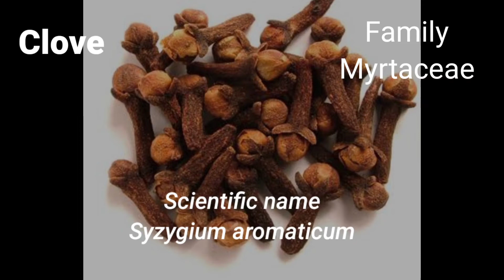Scientific name of Medicinal plants || Learn with MB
Scientific name of Medicinal plants
Neem
ginger
garlic
clove
ashwagandha
sarpagandha
tulsi
sada bahar
khus